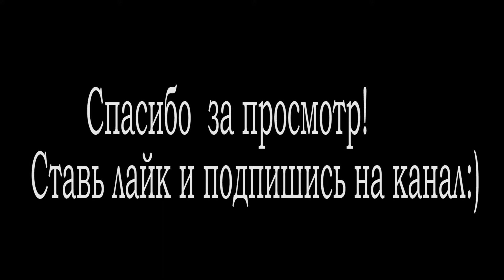ЛАСТОЧКА за 15 ДНЕЙ! Мой прогресс